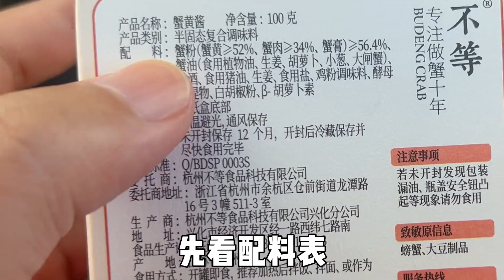最近很火的蟹黄酱真的好吃吗？1斤就要400元！